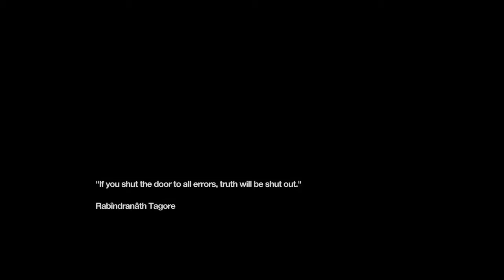Remember Me : HighTension /Deep Exit [Episode 3] {Gameplay/Walkthrough}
Remember Me
Episode 3: High Tension /Deep Exit
[No Commentary]

IGN Review : Remember Me only occasionally makes the most of its interesting subject matter to make us feel like the skilled manipulator of memories that our character, Nilin, is supposed to be. These are the Memory Remix sequences, of which there are just four in the entire game. In these sections you don’t control Nilin directly – instead you scrub through an interactive timeline of someone else’s past, changing seemingly insignificant details to effectively rewrite their recollection of history. In one sequence, for instance, you must make your target believe they've murdered someone they love – there are different ways of achieving this, but one step involves removing the safety catch from a handgun. Even though there’s a significant element of trial and error to these sections, they work really well – I felt like I was dabbling with the memories of others, reshaping their version of reality. The scrubbing through the past works fantastically well, and it’s during these four sequences that Remember Me really feels like a distinctive experience.

But again, Memory Remixes are few and far between. The bulk of Remember Me’s gameplay is composed of competent but unremarkable combat and some quite bland platforming sections. Combat just isn’t expressive, and consists largely of learning four pretty straightforward combos. Simple combat can be satisfying – take Rocksteady’s Batman games, for example – but Remember Me forgets to include a parry system, so it constantly makes me feel like I'm evading my attackers instead of taking them on. Equally disappointing, Nilin’s fighting style isn’t that interesting to watch, and barring a huge mech that projects an image from a black-and-white movie as its mouth, ironically none of these enemies are very memorable.

What nuance there is to combat comes from entering the Combo Lab, a place where you can freely customise your attacks with effects that inflict damage, regenerate health, or cool down one of your more powerful attacks. If, say, you’re extremely low on health, it’s useful to jump into the Combo Lab and quickly construct an attack entirely composed of "Regen Pressens" to restore part of your health with every attack. This system does make the relentless combat situations a tad more interesting, as you actually have to tinker with your combos when facing particular types enemies early on. But once I unlocked enough Pressens to dedicate a combo to each perk, I pretty much forgot about visiting the Combo Lab ever again.

Combat gains a touch of variety in the form of S-Pressens, extremely powerful attacks that are gradually unlocked. But while they provide nice visual flourishes, they don’t really add much to gameplay in general. They’re solutions, you see – special moves designed with a very particular enemy or situation in mind. Sensen D.O.S reveals invisible enemies and cancels special powers, and unsurprisingly you’ll only ever use it when you meet this particularly type of foe. It’s because they don’t elegantly fold into the existent combat system, granting you more creativity; they each have quite long cooldown periods, making it impossible to integrate them into your fighting style.

When you’re not fighting, you’re climbing – up drain pipes, across window ledges, and between rooftops – but none of this traversal is remotely exciting. There’s no suspense. Nilin makes every jump. Even if you’ve slightly misjudged the distance, don’t worry: you’ll be pulled, almost magnetically, towards your destination. But what’s most undermining is the pair of orange chevrons that constantly tells you which ledge you should jump to next. It’s meant as benevolent reminder, I’m sure... but it’s so insistent, so vibrant, that it has quite a destructive effect on the atmosphere. I involuntarily focused on it so intently that the world around Nilin began to fade – all I saw is that nagging sign beckoning me to the next ledge. I want to explore, to rummage around in all of the interesting shops and back alleys, but there’s no scope to do so – those orange markings are always waiting, ready to move you along.